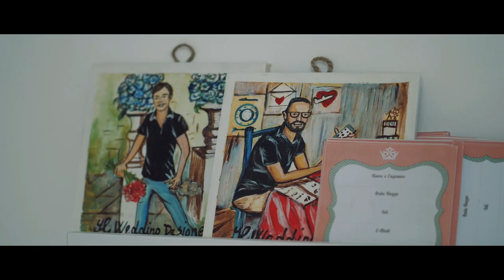Tutto Esaudito 2 - Serena e Giuseppe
È un’emozione ancor più grande quando a sposarsi è qualcuno che è parte della squadra Panta Rhei!💓
La nostra Serena e il suo Giuseppe hanno scelto di scambiarsi le promesse in una delle più affascinanti chiese barocche di Catania e di festeggiare il giorno più bello in una splendida villa in riva al mare🌟🌊.
Per Luca e Franco è un matrimonio davvero speciale👰🤵: la sposa è sempre attenta ai dettagli e tutto il team è in fibrillazione per aiutarla a realizzare i suoi sogni✨.
Tutto Esaudito – Seconda stagione
Episodio 4: Serena e Giuseppe
Con Franco Cannata e Luca Melilli di Panta Rhei Wedding
Produzione a cura di Masamune per Panta Rhei Wedding
Riprese a cura di Luca Distefano
Location: Villa Infinito Mare
Catering : Seby Sorbello Cooking Out
Fotografi: Sicurella & Co. Fotografi